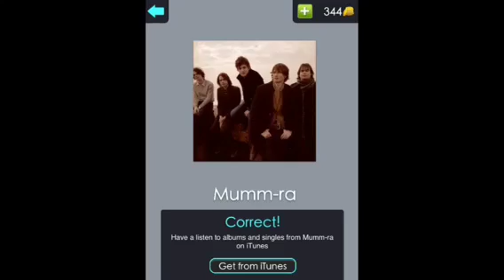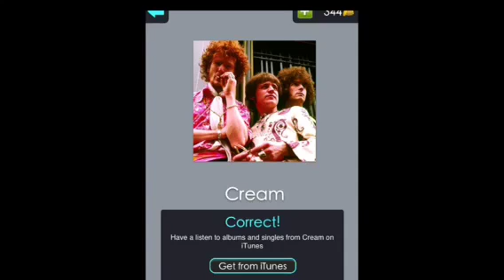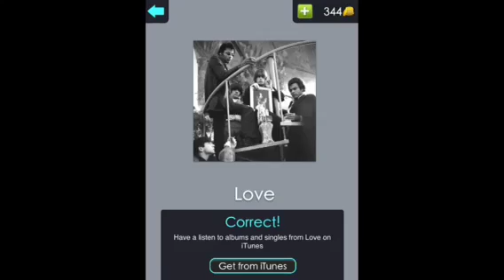BIG BAND QUIZ - Stage 5 Answers